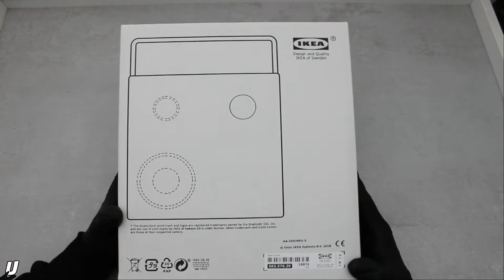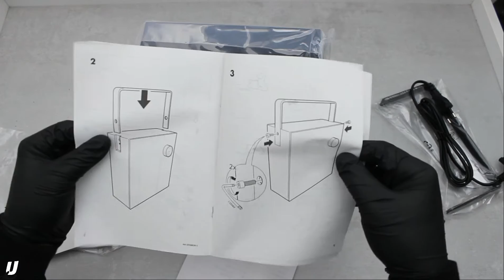Unboxing & Test \ Speaker Bluetooth Ikea ENEBY \ Nice Sound ( 43 Euro )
Questo speaker suona alla grande!
Design minimal , potenza dichiarata 39W ,e collegamento sia tramite AUX che con connessione Bluetooth.
Prezzo di vendita 43 euro (ancora per poco tempo)